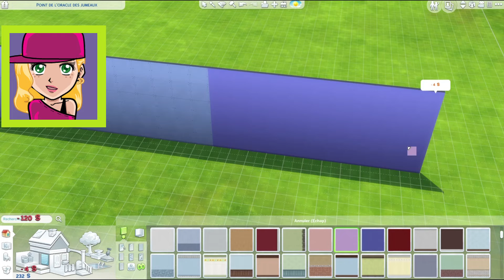Sims 4 | Barbie Challenge | Épisode #02